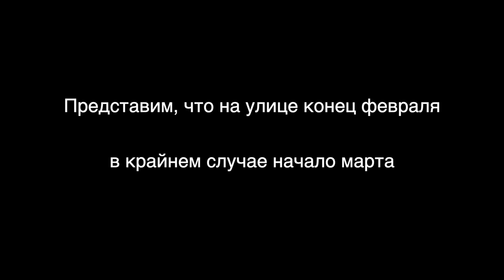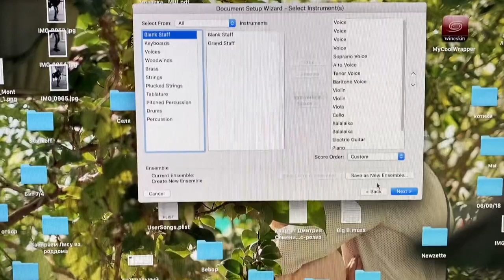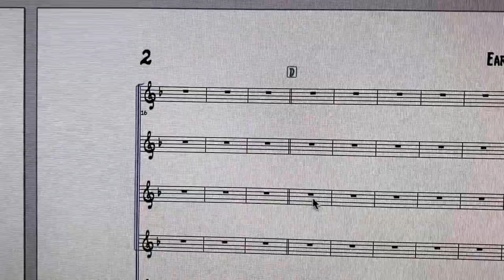Работа с БОЛЬШИМ проектом "Сектор джаза", эпизод 44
С чего начать написание аранжировки на большой состав?
Как правильно подготовиться к масштабному проекту?
Как сделать всё быстро и качественно?

Обо всём этом - в новом ролике на канале "Сектор джаза".
Ну и еще о том, что в песню Майкла Джексона можно интегрировать балалайку)